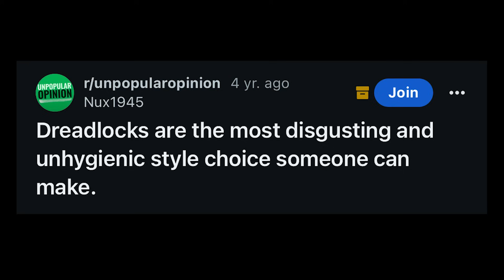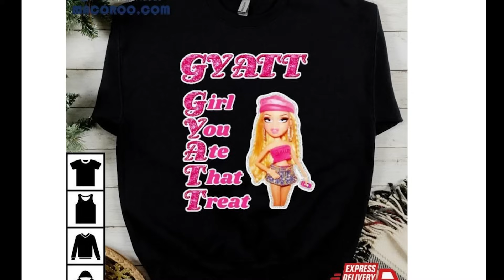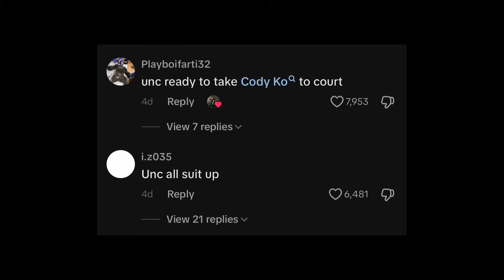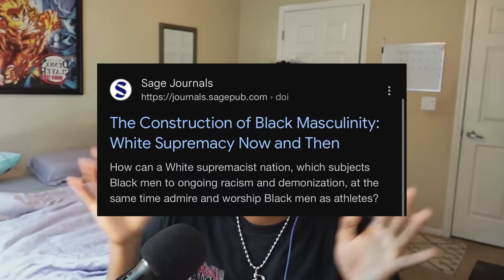White People Are STEALING Black Culture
Luv yall